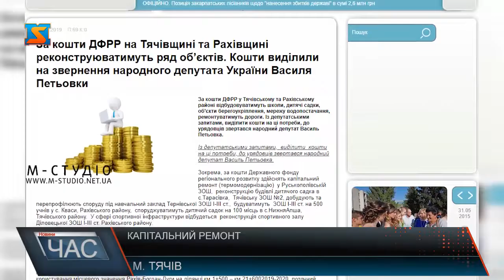Капітальний ремонт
Тячівська загальноосвітня школа І-ІІІ ступенів №2 нарешті дочекалась капітального ремонту. Спільними зусиллями громади та окремих депутатів виділили кошти, і зараз на будівлю чекає реконструкція. Після закінчення ремонту першого корпусу одразу взялись за другий. Та рішення щодо прибудови було однозначне – ремонту не підлягає, будуємо з нуля. Вирішено було замінити все – від планування будівлі до розміщення котельної прибудови.